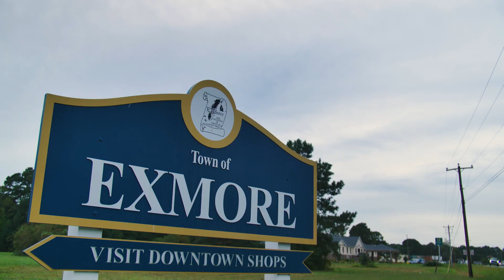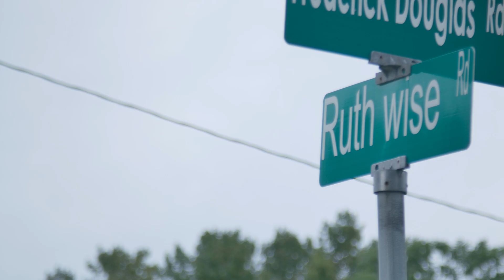Best Homeownership Development - Legacy Phase I | New Road Community Development Group Inc.